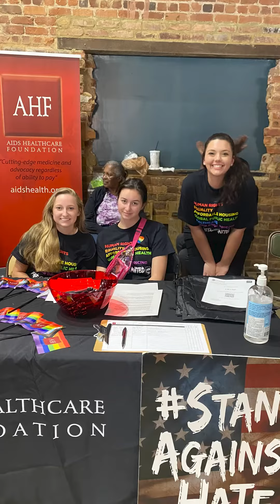Serving the Underserved ❤️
Gamecock pharmacy students take service seriously. Here are just a few ways they’ve made a difference in our community this semester through the Student National Pharmaceutical Association.